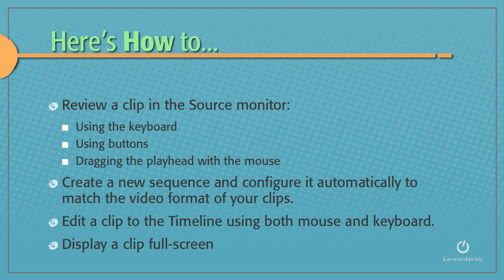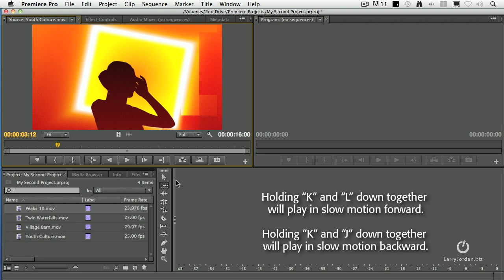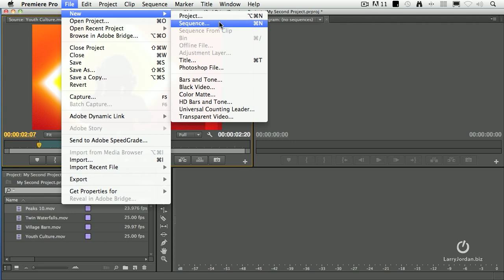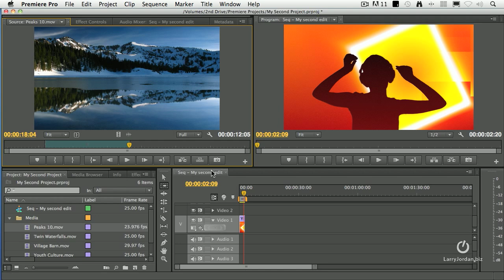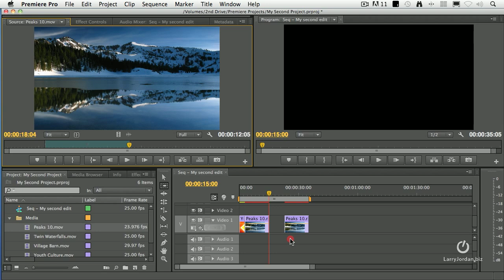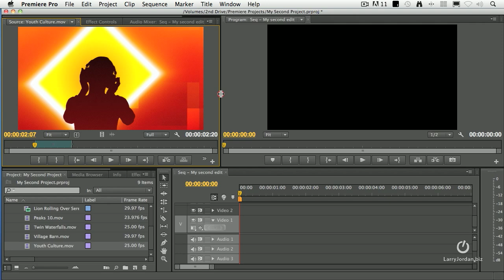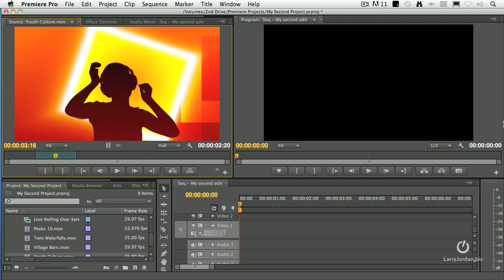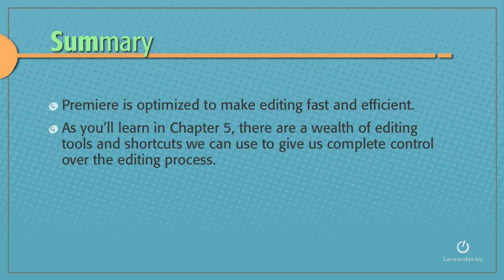pt 5 of 9 - Quick Start to Editing in Adobe Premiere Pro CS6 - Review & Edit Clips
- Hello! I decided to post the entirety of my Quick Start to Editing in Adobe Premiere Pro CS6 training on YouTube. This is part 5 describing how to review and edit clips.

Can't wait for the next installment? You can become a member to my website training and see all my training now for a ridiculously low price

Or find the Quick Start guide in Chapter 3 in